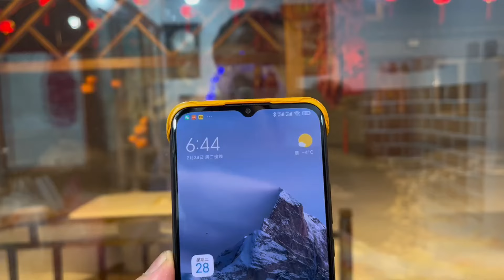晚餐又是豐盛的一桌，什麼原因讓濤哥自願冒充小孩子，去小孩子桌吃飯？【雨奈何雲】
我们的视频旨在传授合法的害虫控制技巧，保障家庭健康，不会对动物造成伤害。 什麼原因讓濤哥自願冒充小孩子，去小孩子桌吃飯？